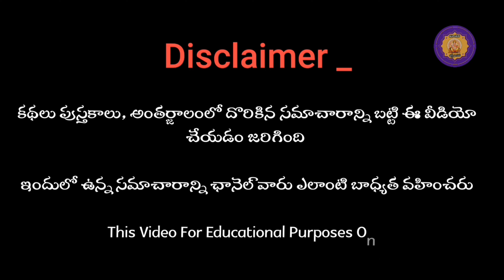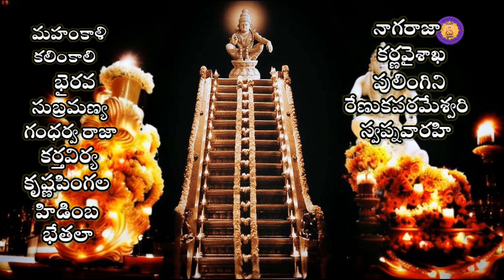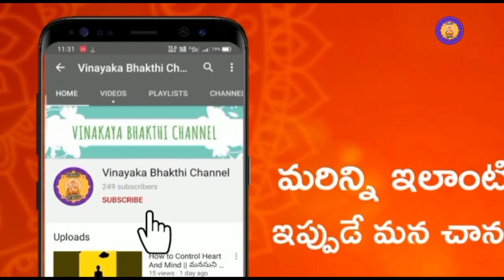అయ్యప్పస్వామి 18 మెట్లు చరిత్ర శబరిమలరూపం రహస్యం|SabarimalaAyyappaswamy Temple History Telugu Facts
అయ్యప్పస్వామి 18 మెట్లు చరిత్ర శబరిమలరూపం రహస్యం|Sabarimala ayyappaswamy temple history telugu facts

© NOTE:- All content used is copyright to (Vinayaka Bhakthi channel) use or commercial display or editing of the content without proper Authorization is not allowed.

Description:
"Explore the rich history and fascinating facts of the Sabarimala Ayyappaswamy Temple in Telugu! Join us on a journey through the sacred stories and cultural significance of this revered temple. Uncover the traditions, rituals, and spiritual legacy that make Sabarimala a symbol of devotion and timeless heritage. Immerse yourself in the divine narrative as we unravel the compelling tale of Sabarimala Ayyappaswamy Temple – a spiritual odyssey in Telugu narration. Don't miss out on this insightful exploration of one of South India's most iconic religious landmarks.